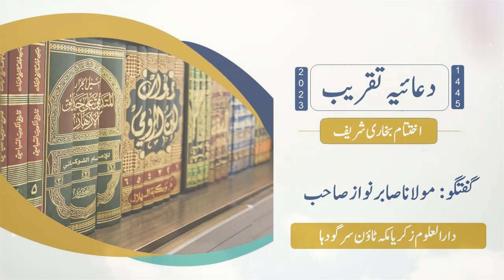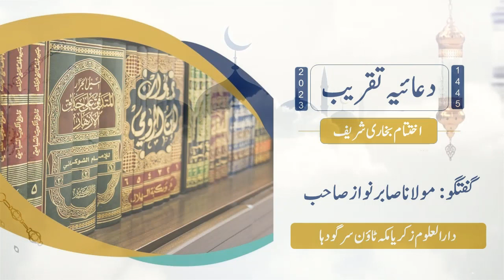تکمیل بخاری شریف دعائیہ تقریب ( گفتگو : مولانا صابر نواز صاحب ) دارالعلوم زکریا سرگودھا